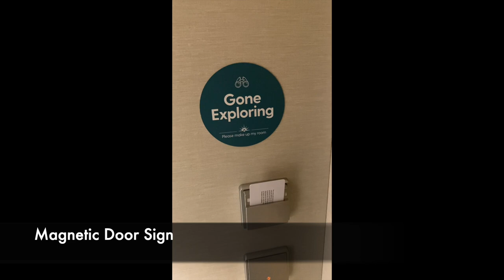Iona Cruise Ship SeaView Cabin Tour - 4401 (From Maiden Voyage)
Recorded on the P&O Cruises Iona Maiden Voyage
Quick video tour of Outside Seaview Cabin 4401.

Taken on my iPhone - holding it the wrong way round - oops!